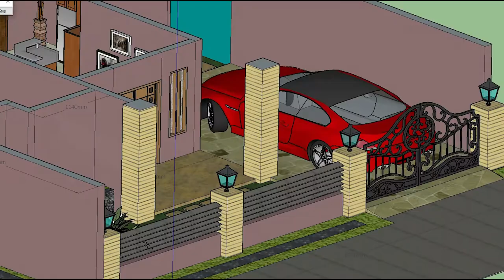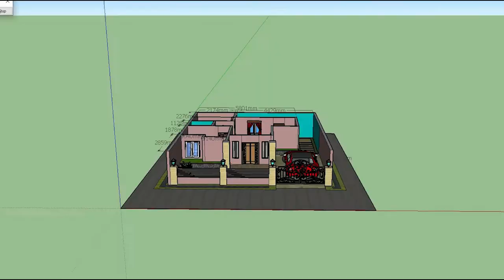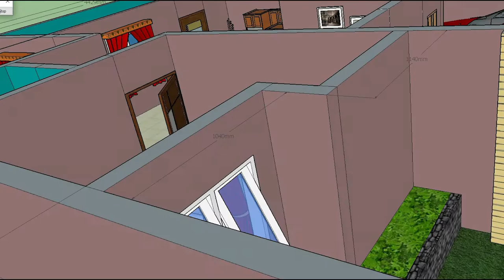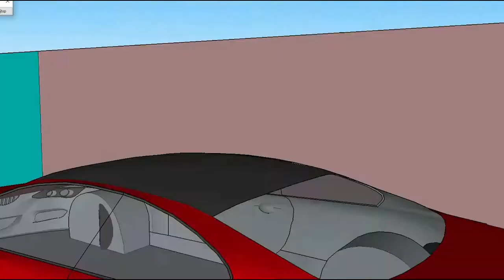Interior Home Plan 7x8 Meters 2 Bedrooms